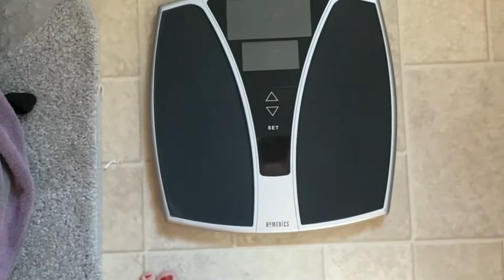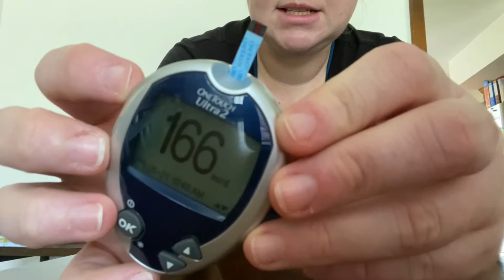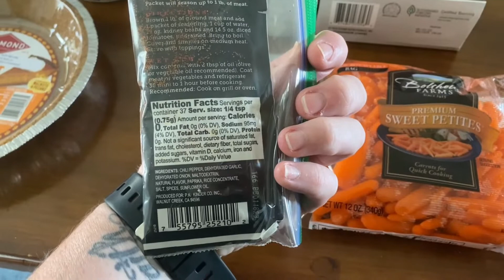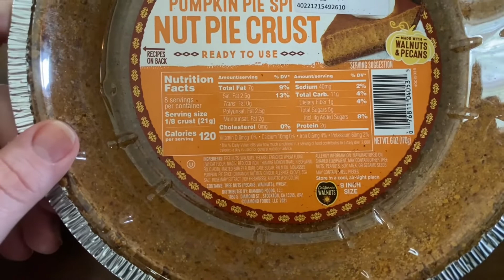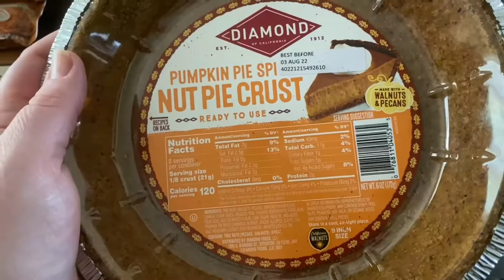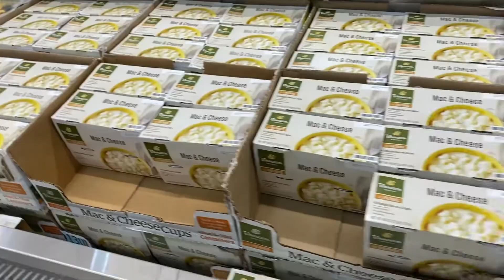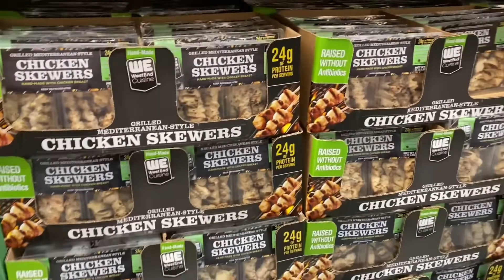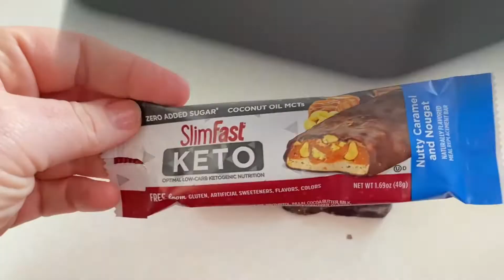Weight In | GNC Haul | What I Ate | Shop with ME at COSTCO!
Here we are, my official back on track and trying to make this work!

Come along with me for a few days.